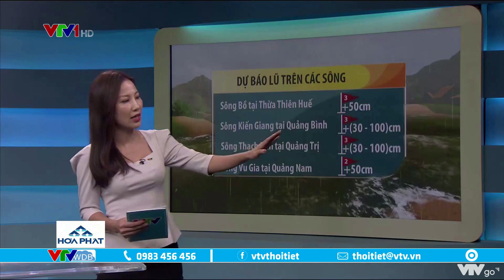Dự báo thời tiết sáng nay 10/10/2020 | Áp thấp nhiệt đới trên Biển Đông | VTVWDB